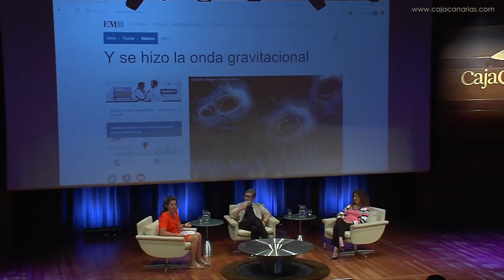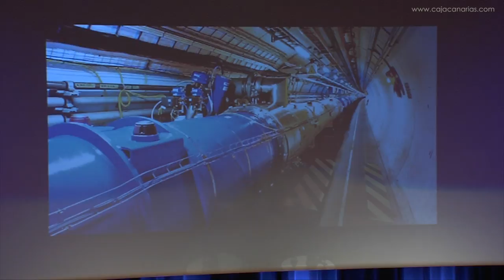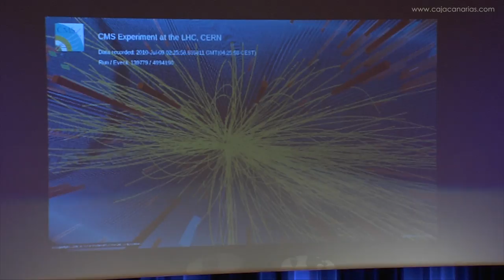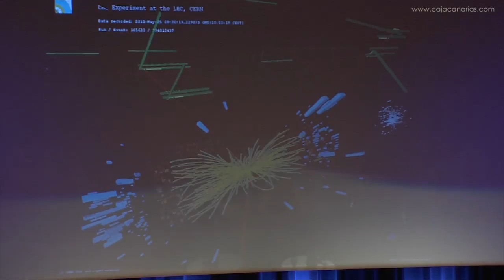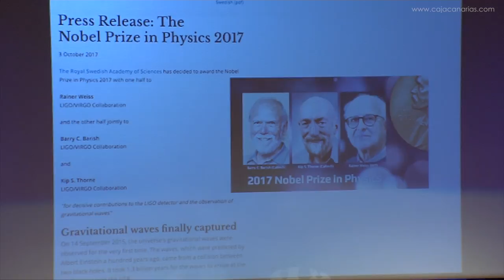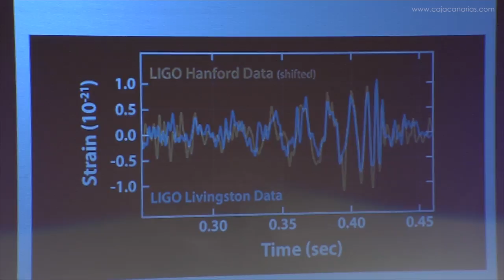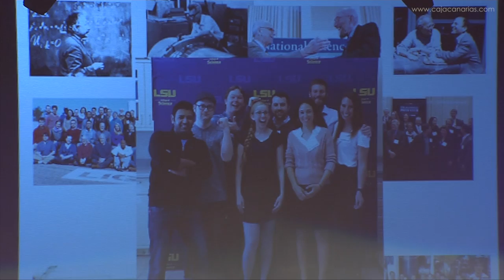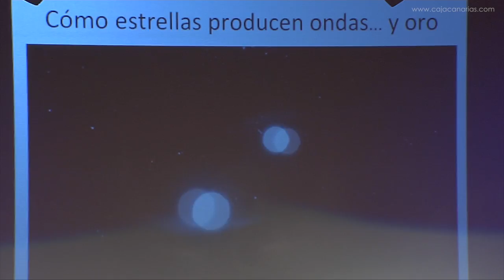Gabriela González y Teresa Rodrigo: Foro Enciende el Cosmos CajaCanarias 2018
Para clausurar el Foro “Enciende el Cosmos” CajaCanarias 2018, el tercer diálogo abordó, el pasado 4 de octubre, dos de los grandes hitos de la ciencia de los últimos años: la detección del bosón de Higgs y de las ondas gravitacionales. Las doctoras en física Gabriela González y Teresa Rodrigo, junto con la periodista especializada en ciencia Mónica Salomone, realizaron “una autopista al Universo”, conversando sobre la detección del bosón de Higgs en el gran acelerador de partículas del CERN, y la de las ondas gravitacionales, provocadas por la fusión de dos agujeros negros a más de mil millones de año luz de distancia. Ambos hallazgos eran largamente esperados y se deben al trabajo de grandes equipos de investigación, que han contribuido a ampliar nuestra percepción de la realidad.